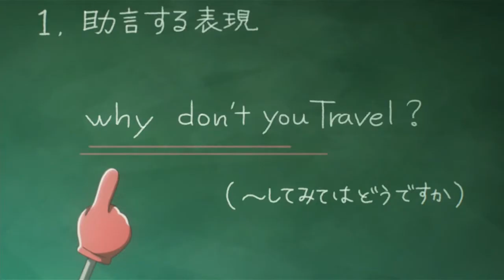Winter 2018 Anime First Impressions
It's cold in places that aren't Texas and I watch a lot of anime, so let's talk about that second bit to fit the season.

Recommended Anime:
Citrus
Emiya-san Chi no Kyou no Gohan
Overlord II
Poputepipikku (Pop Team Epic)
Sora yori mo Tooi Basho (A Place Further Than the Universe)
Violet Evergarden